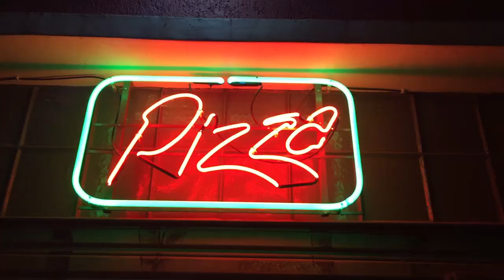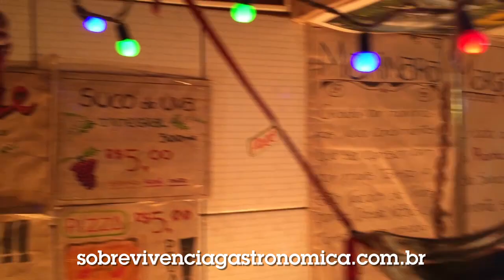Pizza R$ 5,00 em Curitiba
O Fernando Stefano do @FuiFelizAqui ataca novamente no Guia desta vez em Curitiba no Paraná. Lá ele achou um pico com a nossa cara: Pizza por 5 pila.

Pizza
Rua Vicente Machado, 787
Curitiba – PR